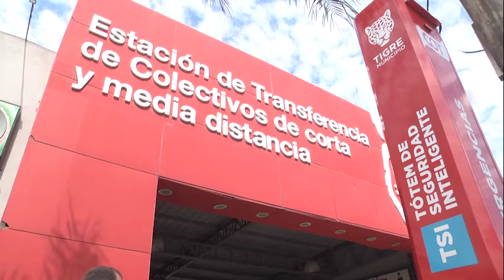Colocación de un nuevo tótem de seguridad en la Estación de Transferencia de Colectivos de El Talar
El intendente de Tigre, Julio Zamora, inauguró la herramienta tecnológica en la Estación de Transferencia de Colectivos de la localidad. Contará con un domo y permitirá a vecinos alertar sobre hechos delictivos. Hasta el momento, el Municipio lleva instalados más de 60 dispositivos en plazas y espacios públicos del distrito.